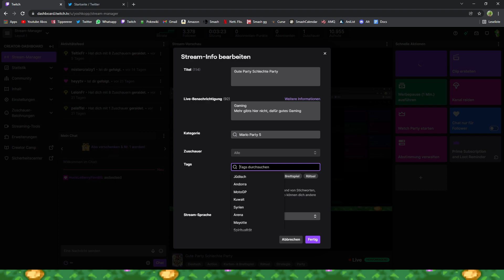Die Dino Cousins - Mario Party 5 Together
Kuhsengs im Pirate Land